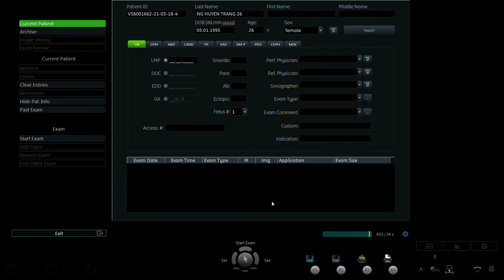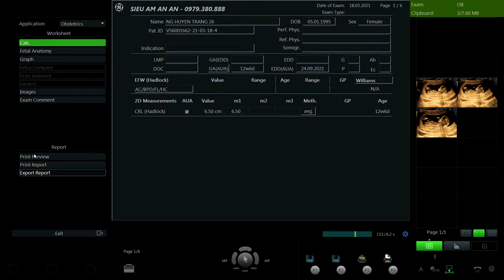NGUYỄN HUYỀN TRANG 1995